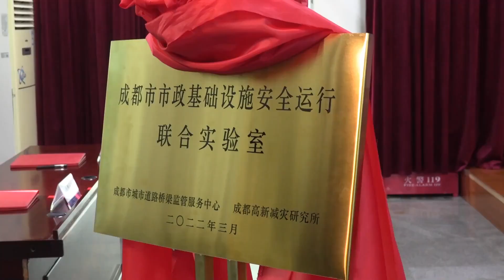成都市初の市政インフラ安全運用共同実験室が発足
中国四川省成都市都市管理委員会道路橋梁監督管理センターと成都ハイテク減災研究所は１日、重大リスクの予防・コントロールと災害・事故対応能力の着実な向上を図るため、戦略的協力協定に調印し、同市初の市政インフラ安全運用共同実験室が発足した。
　同実験室は今後、都市のセキュリティーリスクの発見、予防、解決、コントロールのスマート化レベルを高め、都市の道路や橋梁、マンホールカバーなど市政インフラの安全モニタリング技術計画、スマートアルゴリズム、データマイニングなどについて、科学技術による難関突破を図る。また、セキュリティーリスクについて、発生源の予防と解消能力を高め、損失を最小限に止めるため、共同で科学技術革新と応用シナリオを結びつけ、先進技術と実際のマネジメントの融合を推進していく。